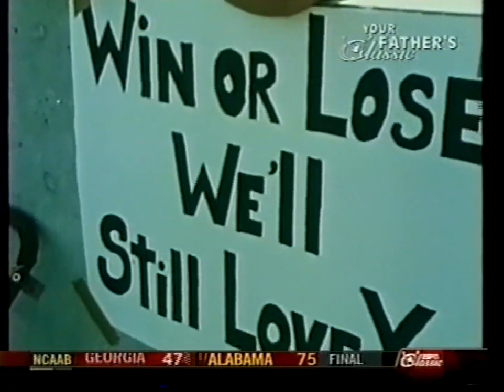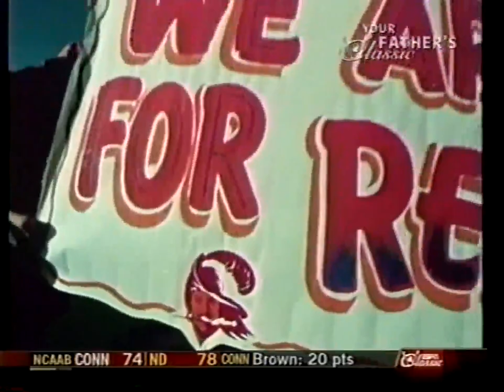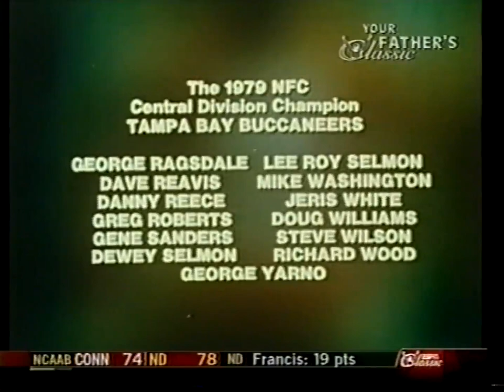1979 Tampa Bay Buccaneers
The Tampa Bay Buccaneers went 10-6 in their 3rd season of existence and won their first division title in franchise history (NFC Central). The Tampa Bay Buccaneers won their first playoff game in franchise history against the heavily favored Philadelphia Eagles  24-17. The Bucs would go on to play the Los Angeles Rams in the NFC Championship game but lost 9-0.